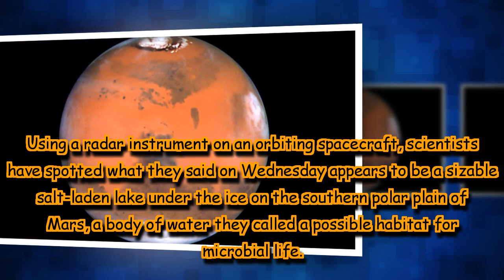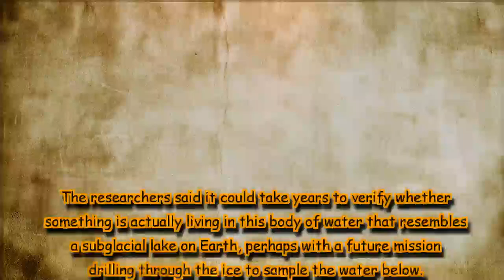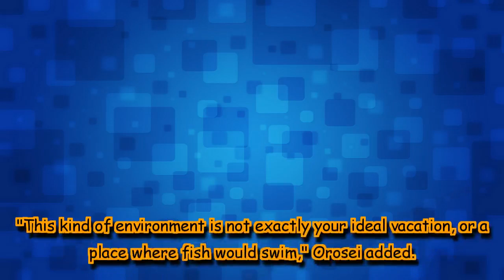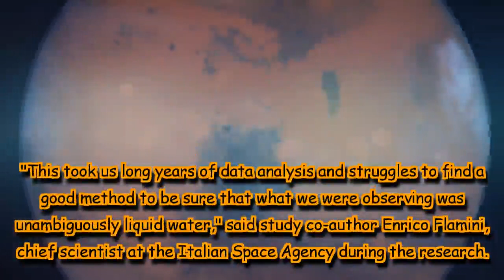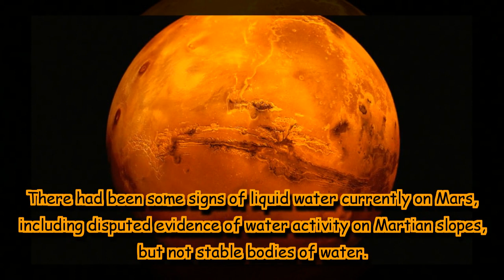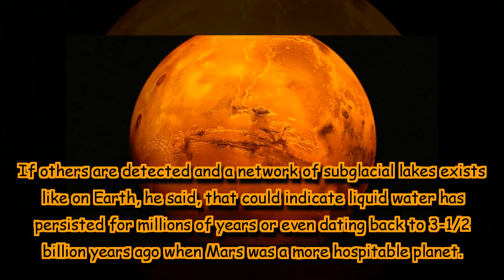Aliens on Mars? Liquid lake discovered on the Red Planet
The researchers said it could take years to verify whether something is actually living in this body of water that resembles a subglacial lake on Earth.